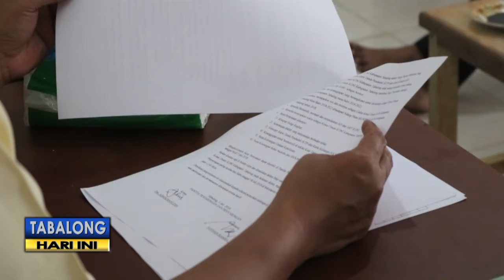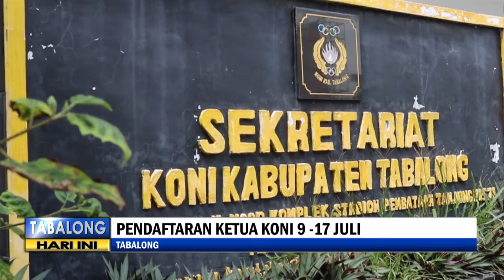Koni Tabalong Buka Bursa Pencalonan Ketua Umum